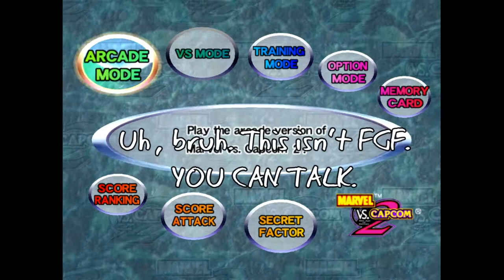Ultra Challenge - Challenge 7: The 3 Rolls of Christmas Part 1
Game - Marvel vs Capcom 2
Challenge Description - Beat arcade mode with 3 Rolls (You can set it to max difficulty and unlimited time, but I don't recommend it. Also, you can choose to have 3 emergency characters if you hate Roll that much. They are banned on Abyss.)

After all those rules, LET'S ROLL...and die. A lot.